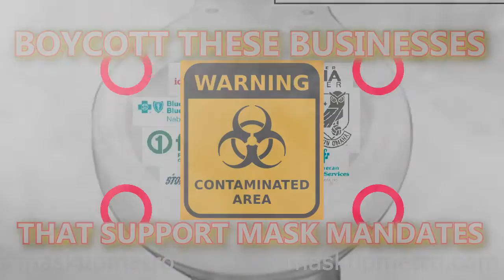Mask Up Metro - You Can Be A Hero Greater Omaha Chamber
You can be a hero when you expose and boycott businesses and charities that support mask mandates like Greater Omaha Chamber Take a photo and post it on social using maskupmetro. Un-Mask to keep your friends, your family and the metro safe. Because heroes don't wear masks. Be a hero. Save lives. Un-Mask, metro!
Real Free News from September 2020